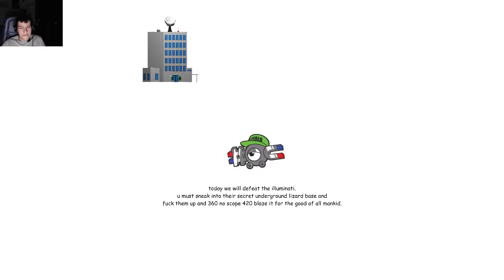Jogo mais foda já feito!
Game of the year 420blazeit